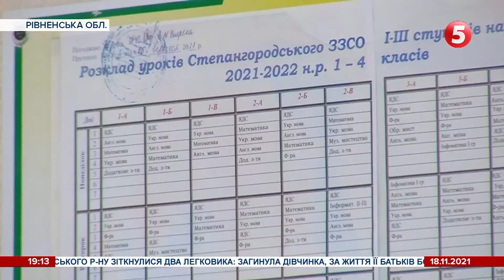Щеплених тільки 5: невакциновані вчителі продовжують ходити на роботу в школі на Рівненщині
Однорічна дитина мігрантів загинула на кордоні Білорусі та Польщі. Про це повідомляють польські рятувальники. Батьків дитини знайшли в лісі - обоє були поранені. За словами надзвичайників, сім'я понад місяць блукала в лісі. Ще один мігрант потерпав від зневоднення. Штучну міграційну кризу на східному кордоні ЄC засудили країни Великої сімки. У спільній заяві висловили солідарність із Польщею, Литвою та Латвією і закликали білоруську владу припинити провокації. Що нині відбувається на польсько-білоруському кордоні?